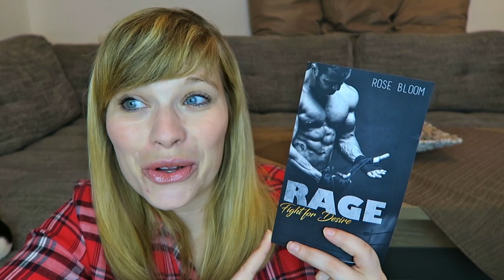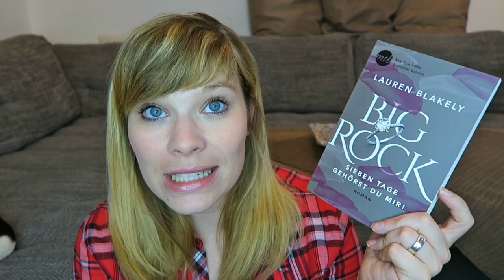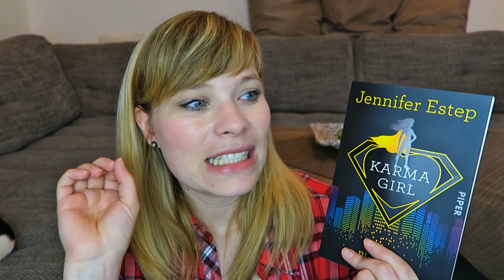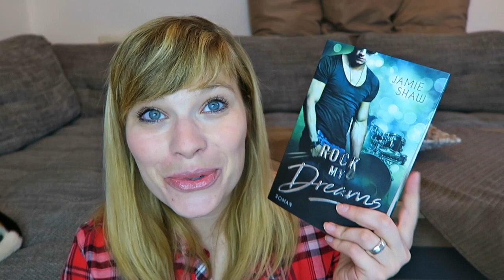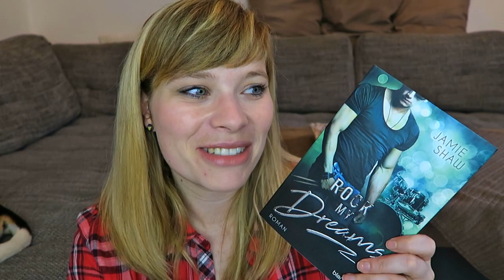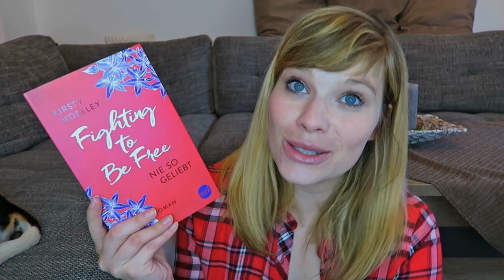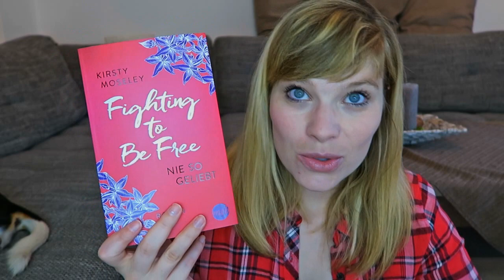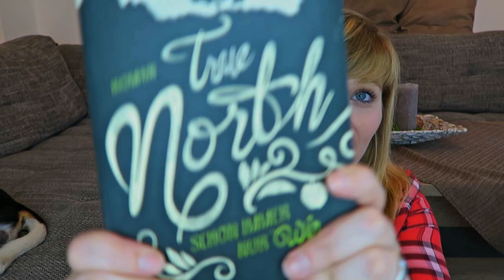Lesemonat Juli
Alle Produkte aus meinem Set: Lesemonat Juli

Ein Gratis Hörbuch von Audible: